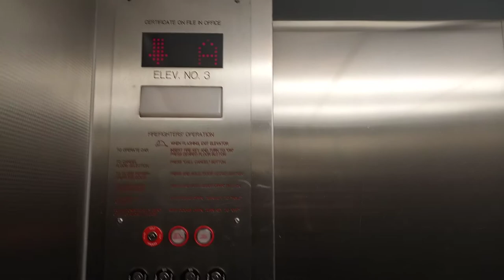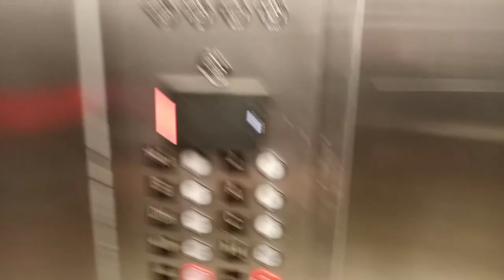2021 Revisit! Modded 1999 Berringer Hydraulic Link Elevator At Union Station Kansas City, Missouri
I did not have time to get an updated video of the elevators in the station eventually I'll revisit them but not now. Surprisingly Floor C was open which usually never is.